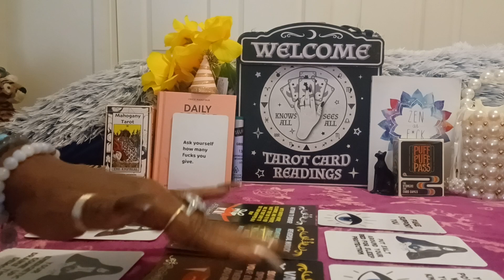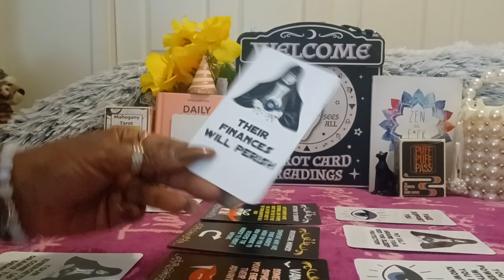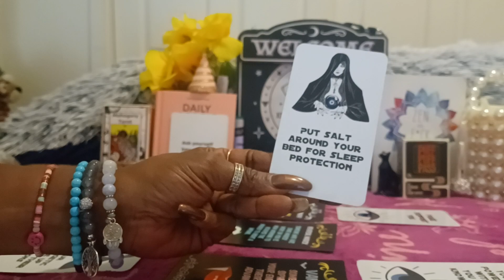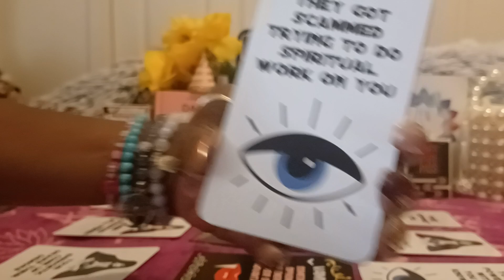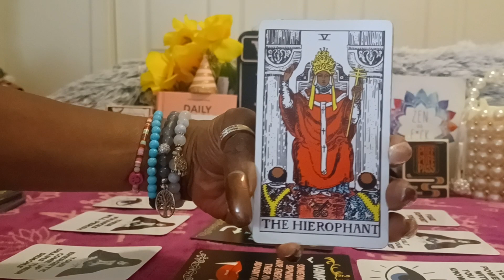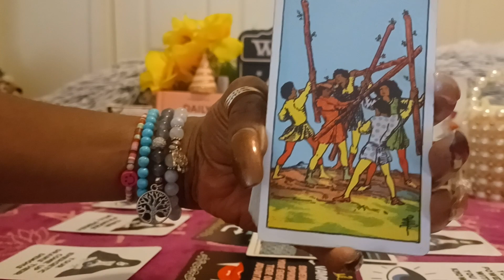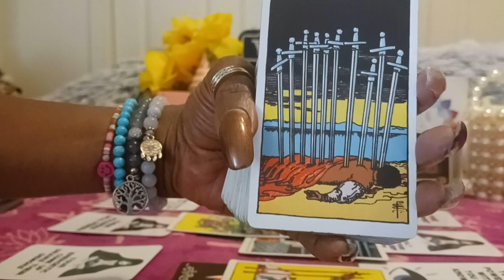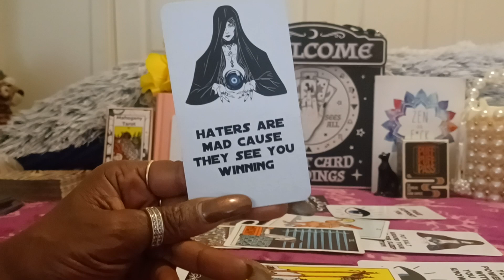RETURN TO SENDER 🧿🪬🧿 WRAPPED IN A BOW🎀🎁🎀 A General Energy Read ✨️ for all Zodiac Signs 🌞🌚🌬🌍